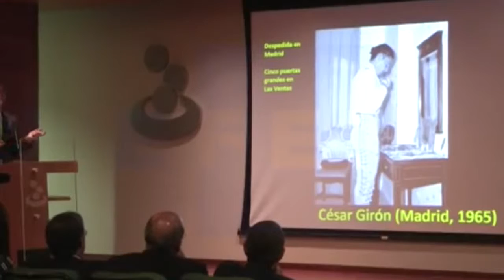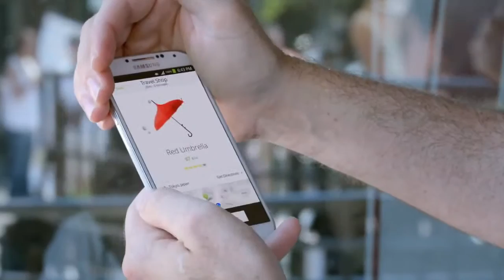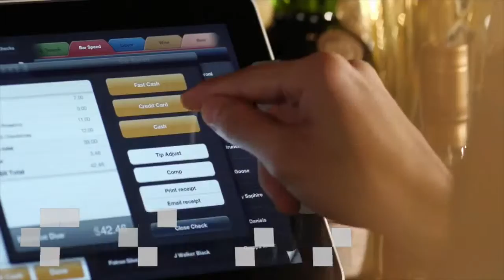País Productivo XXI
País Productivo una visión positiva para todos los venezolanos